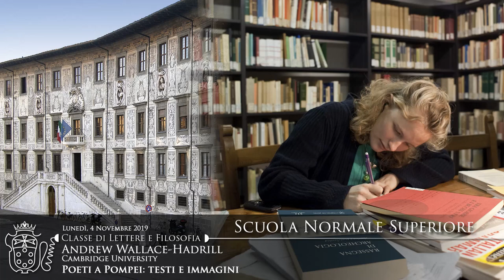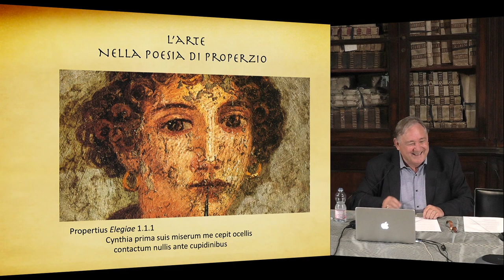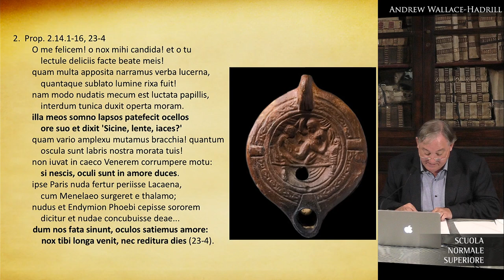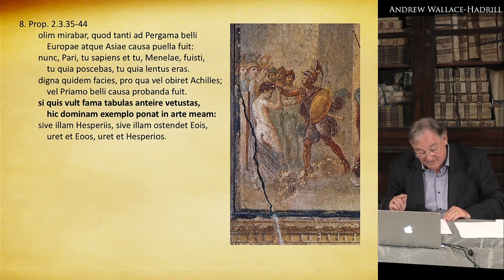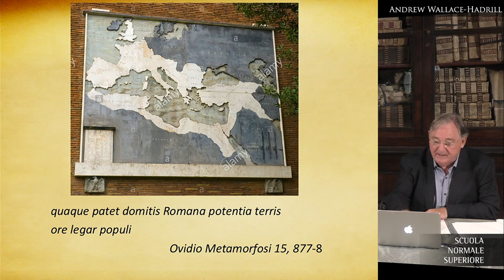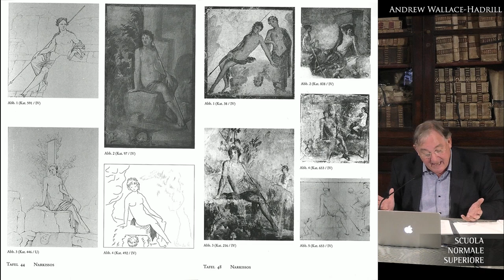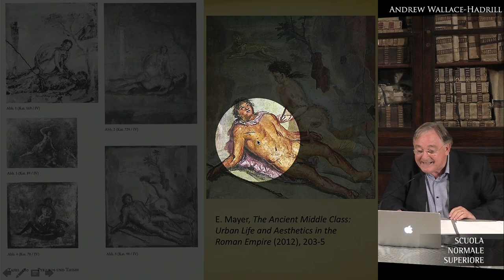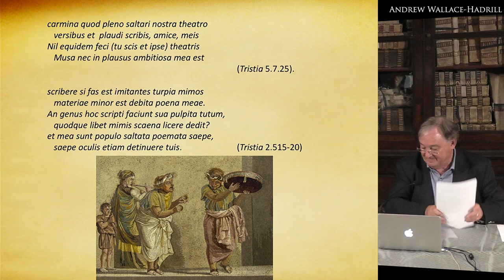Andrew Wallace-Hadrill, Poeti a Pompei: testi e immagini - 4 novembre 2019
Seminari della Classe di Lettere e filosofia

Poeti a Pompei: testi e immagini
Andrew Wallace-Hadrill (Cambridge University)